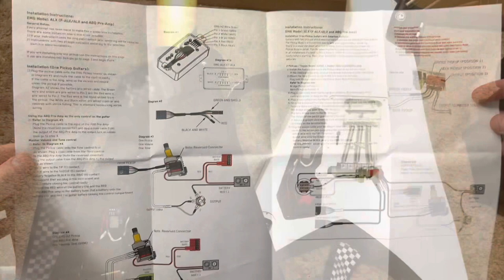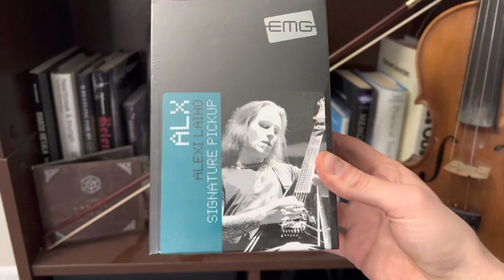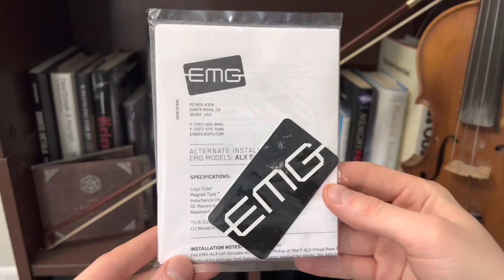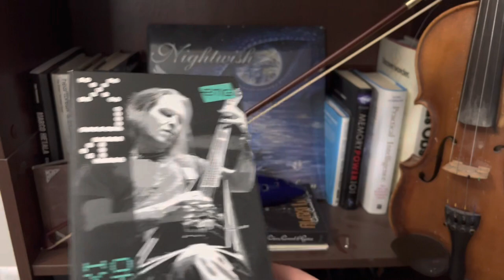EMG ALX-HZ+ABQ Alexi Laiho Sig. Pickup/Gain Boost | Product Review + Demo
Timestamps
0:00 Intro
1:05 What Comes Out of The Box/Adjusting Gain & EQ
2:28 Comparing to ESP mm-04 boost
3:31 Tone Demo
7:55 Review,Getting best results
9:14 Problems
10:18 Final Thoughts and Rating